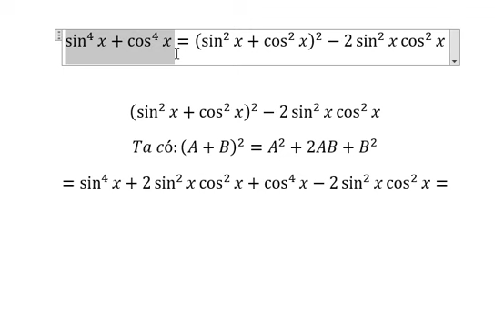Toán Lượng giác 10: Chứng minh: sin^4⁡x+cos^4⁡x=(sin^2⁡x+cos^2⁡x )^2-2 sin^2⁡x cos^2⁡x